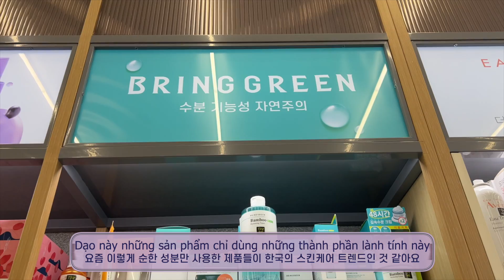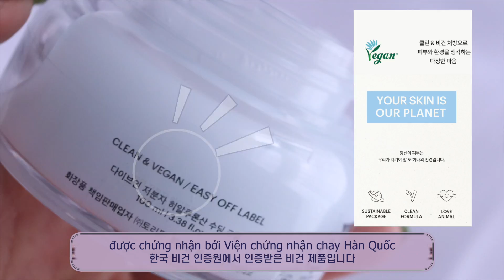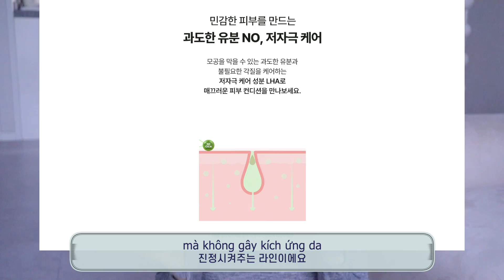Công bố làn da thật của mình....😣Sản phẩm đứng thứ nhất của Olive Young có thực sự tốt không?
🧊Official Shopee Shop của Torriden

🧊Secret voucher được giảm tối đa 50% (125k)
✰ TORRASKCZ ✰
✰Secret voucher là chỉ dành cho 100 bạn dùng sớm nhất
✰Secret voucher chỉ áp dụng được trong ngày 23 thôi

0:00 intro
0:50 Nhãn hiệu skin care hot nhất ở HQ dạo này
1:46 Tại sao Torriden lại được yêu thích ở HQ đến thế?
2:32 Dive in serum là gì
4:47 Sự kết hợp Hyeri recommend
5:46 Recommend Dive in serum cho các bạn như
6:18 Loại tập trung vào mụn
7:29 Before & After Balnceful serum
8:00 Sự kết hợp Hyeri recommend